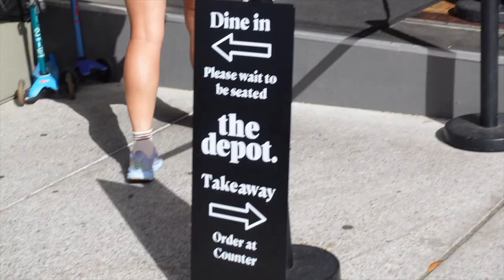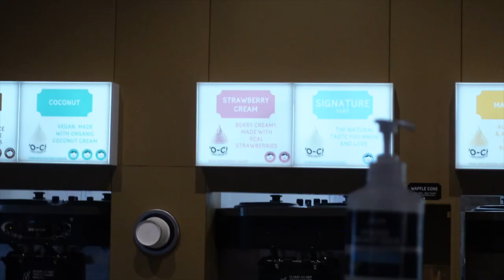Sunday reset VLOG: coffee, flowers, clean, beach, pasta, frozen yoghurt etc etc!!!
Ello!!!

Long time no see for a vlog huh. Thanks for waiting. Glad you're here ❤️